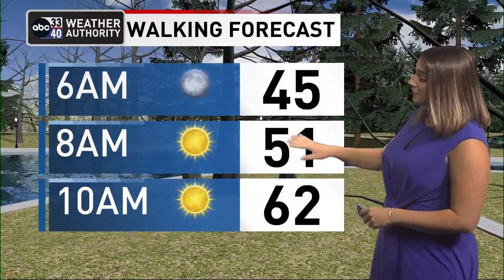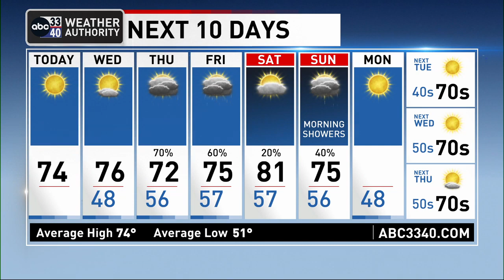Weather Forecast for the Birmingham, Alabama area for April 11, 2023 from The Weather Authority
Look for a high today in the 70-75 degree range with a good supply of sunshine for the northern 2/3 of the state. A few isolated showers are possible across far South Alabama, mainly south of U.S. 84.